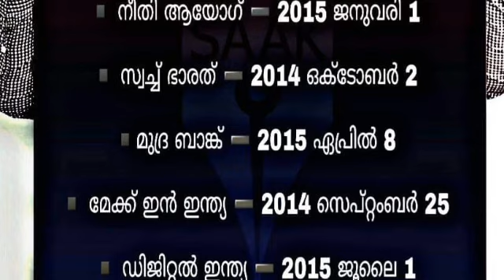പി എസ് സി ആവർത്തിക്കുന്ന ദിനങ്ങൾ